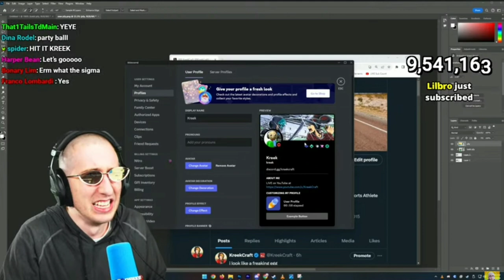changes his discord profile picture...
Then you won't miss a single KreekCraft Clip!

KreekCraft's Channel: @KreekCraft
My Channel: @KreekCraftClips26